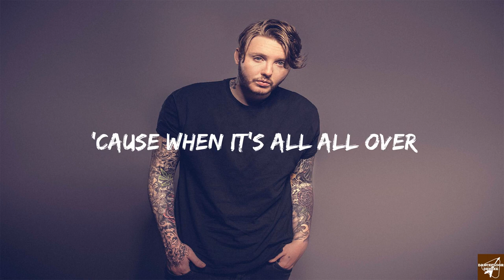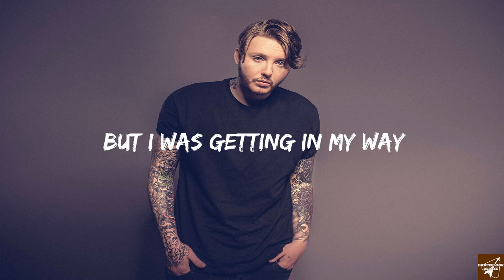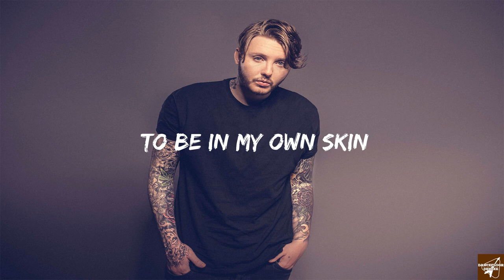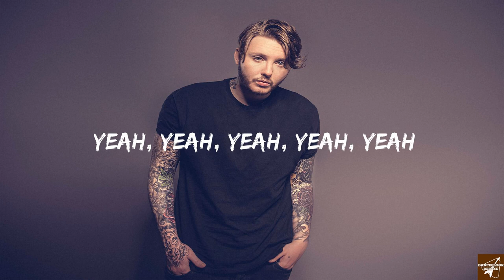James Arthur - Finally Feel Good (Lyrics) - DANCEFLOORDELUXE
I wanna wake up sober
See what the sunrise means to me
'Cause I've been getting colder
And nothing means anything
I wanna really hold ya
And feel the ground beneath my feet
'Cause when it's all all over
Don't wanna miss anything

I'm putting out cigarettes on my bed
Only friends gather up in my head
When you hit bottom, only place to go
Is up

When I found me
I was smiling
And through the crying
I finally feel good
When I broke free
From the old me
I was singing

I was getting closer
But I was getting in my way
We're only getting older
I keep on making the same mistakes
Self-inflicted torture
It no longer gets me high
Finally I want to
Follow my own lullabies

Trying to remember what my mother said
Middle finger up to my twisted head
Is up

Oh...
To be in my own skin
Finally feels like home, yeah